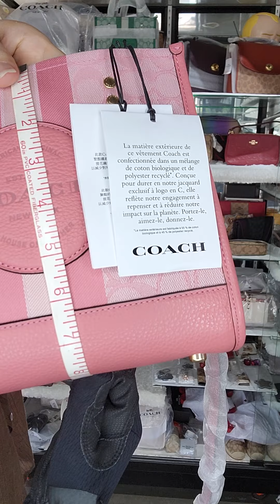Coach C8417 / Dempsey Tote 22 In Signature Jacquard With Stripe And Coach Patch / By styles by us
❌️❌️❌️ทางร้านไม่ได้ทำการขาย ผ่านช่องทาง youtube❌️❌️❌️
เป็นการจัดเก็บรีวิวสินค้าที่ได้ถ่ายไว้เท่านั้น!!